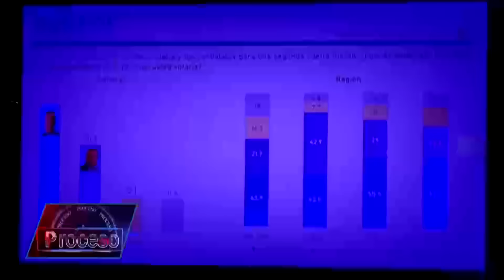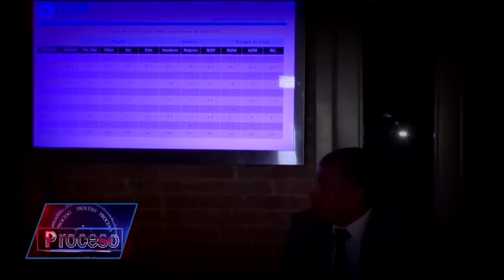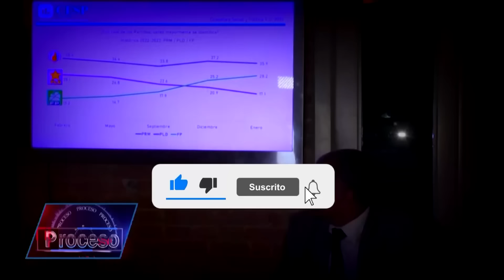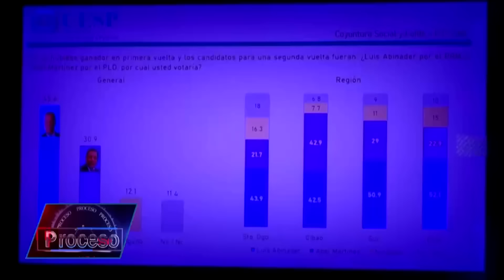LLUVIA DE ENCUESTAS: camino a las elecciones 2024 - Luis Abinader, Leonel Fernández y Abel Martínez